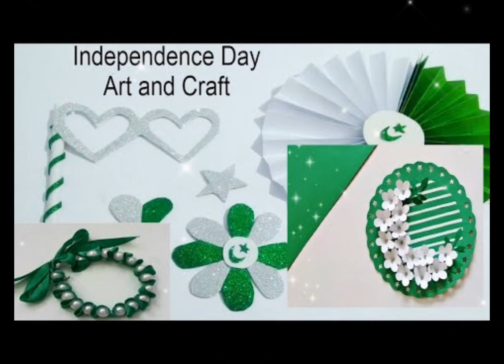14 August ke Leye decorations|| 14 August ki stylish shezen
14 August ke Leye decorations|| 14 August ki stylish shezen
August14